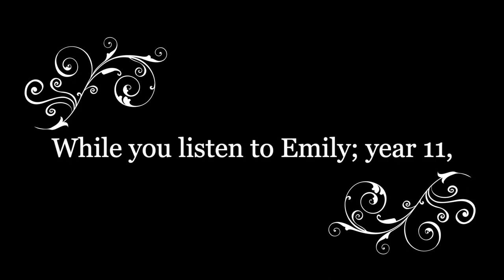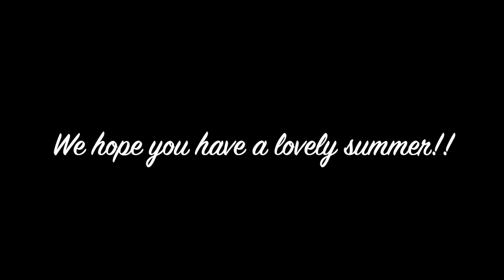Music Department Summer Showcase 2021